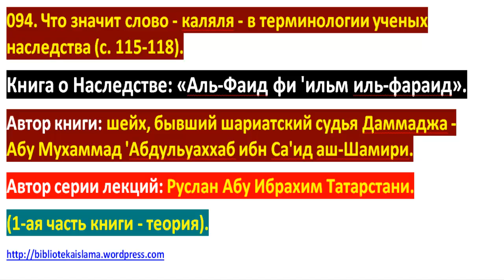094 Что значит слово каляля в терминологии ученых наследства с 115 118